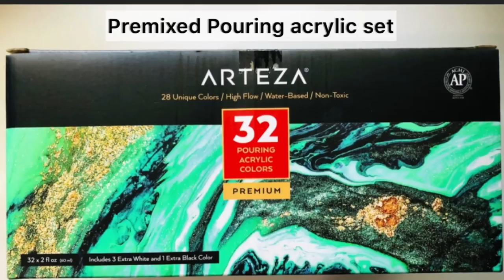Rainbow Canvas #63/Paint with a balloon/Once Upon a Time 1/mesmerizing/ metallic & crystal glitter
Thank you#rainbow

Rainbow Canvas hopes everyone could enjoy creating a fun fluid painting.
You just follow step-by-step to do Fluid Acrylic paintings and will get tons of fun and Wows!
You could use premixed pouring acrylic colors or DIY to mix acrylic paints with some pouring medium like Floetrol & water.

This video showed the steps to do fluid painting with premixed pouring acrylics.  I used sprayed silicone to activate some cells.

Materials
Black canvas panel
1-2 9 " size balloons
small or medium size inflated balloon
Arteza Premixed pouring Acrylic Colors
Artist's Loft Ready-MIxed Pouring Paint (white)
The colors used are shown in the video

Most of my art supplies could get from one site like Amazon, Michaels, Walmart, or Blick Art.